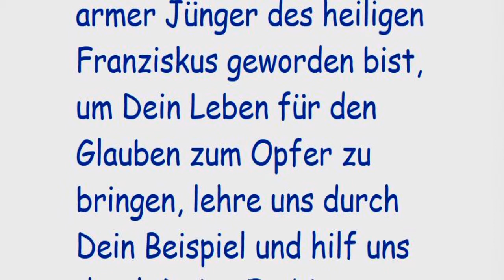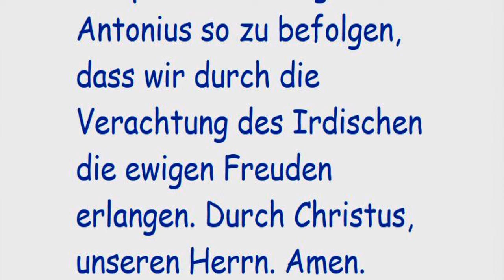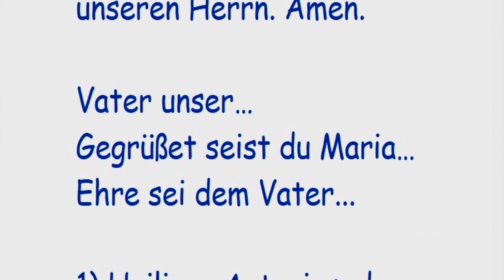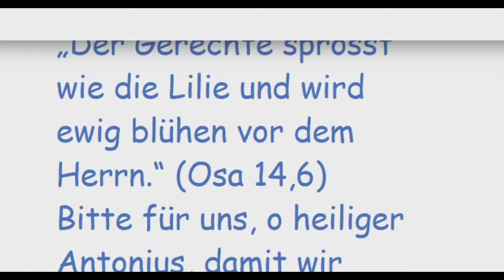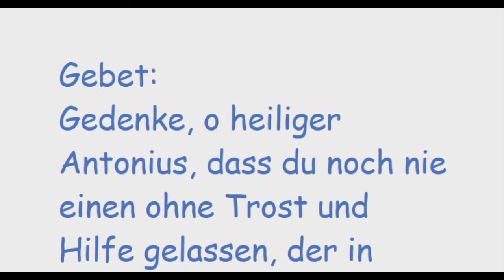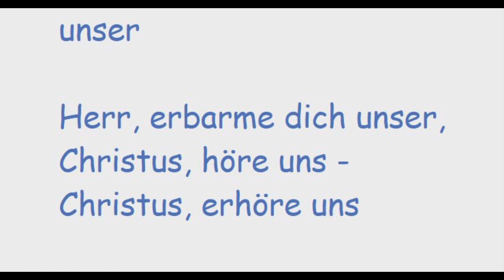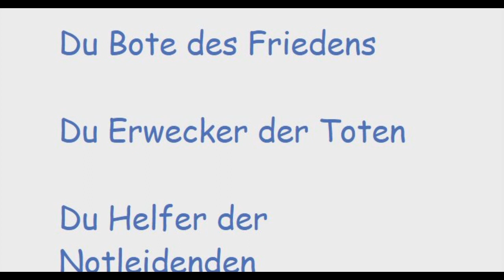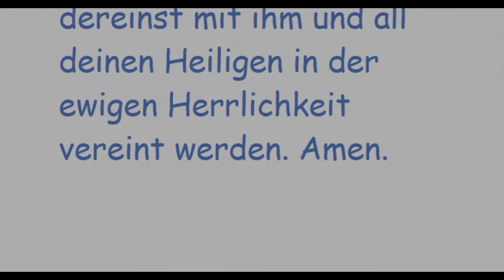2.Tag Novene zum hl. Antonius